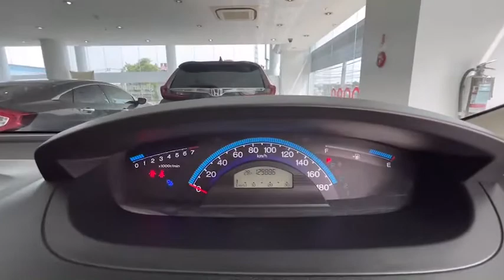[ รีวิว Honda Used Car ] Honda Freed 1.5 E Sport รถครอบครัว ประตูสไลด์ไฟฟ้า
รีวิว HondaUsedCar Hondaมือสอง Honda Freed 1.5 E Sport ปี 2010 เลขไมล์แท้
สภาพพร้อมใช้งาน อุปกรณ์ครบ ภายในกว้างขวาง นั่งสบาย ยางปีใหม่ ประหยัดน้ำมัน
ประตูสไลด์ไฟฟ้า รถประวัติดี ไม่มีอุบัติเหตุ

ราคาพิเศษเพียง 430,000 บาท เท่านั้น

ซัมมิท ฮอนด้า ยูสคาร์ สาขาพัฒนาการ โชว์รูมรถ ฮอนด้ามือสอง คุณภาพ
ผ่านการตรวจสอบประวัติ และเช็คสภาพ 210 รายการ โดยศูนย์บริการ ซัมมิท ฮอนด้า